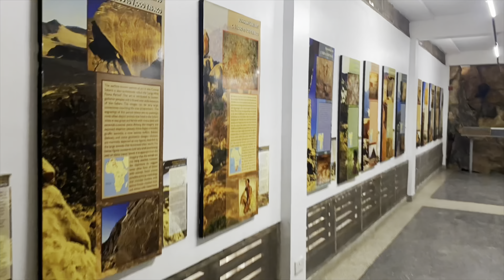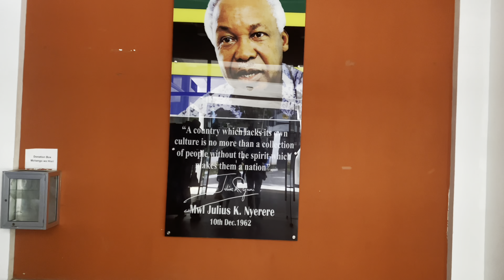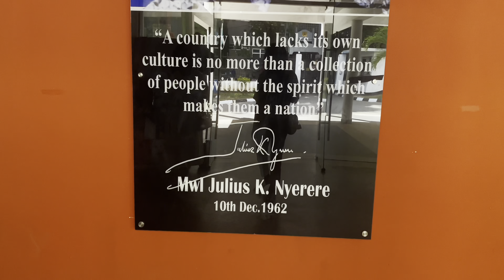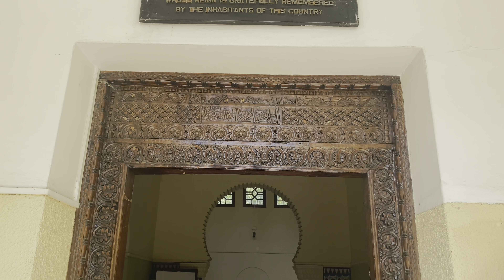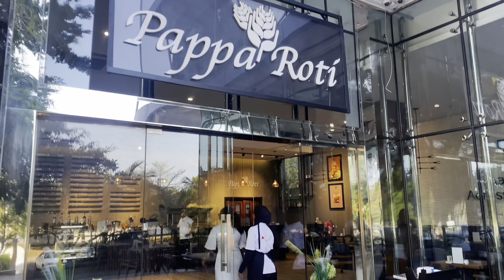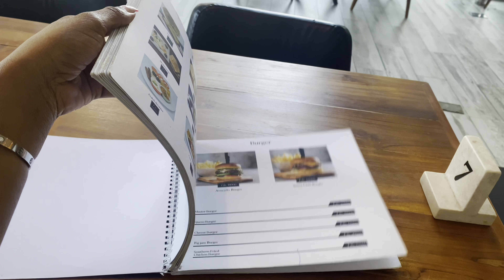Experiencing Dar es Salaam | Tanzania Travel Vlog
Welcome to my first 3 days Tanzania. This are clips from day 2 and 3.

Everything I state is not cast in stone, therefore I stand corrected.
My purpose is to both Entertain and Educate.
My Recommendations and advices are based on personal preference and  experiences.
Xox
Audrey.